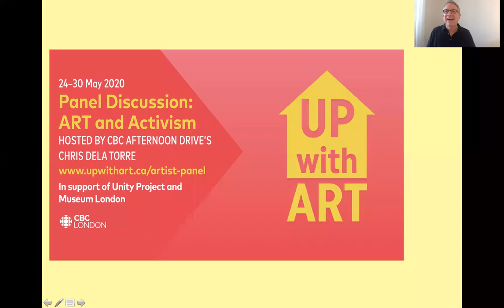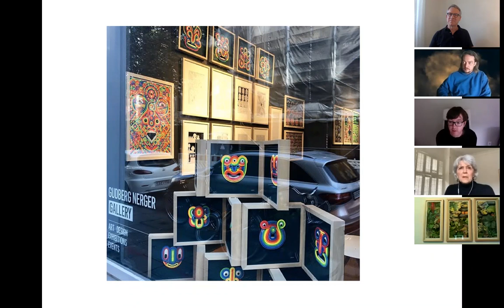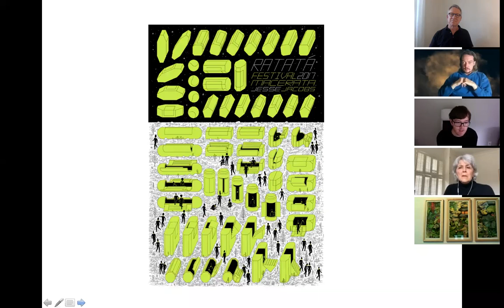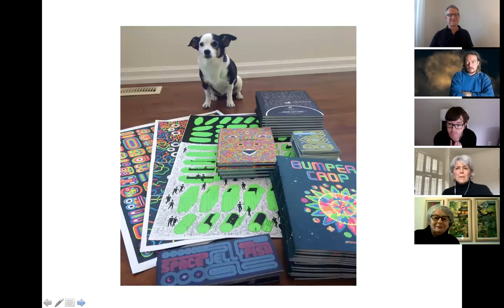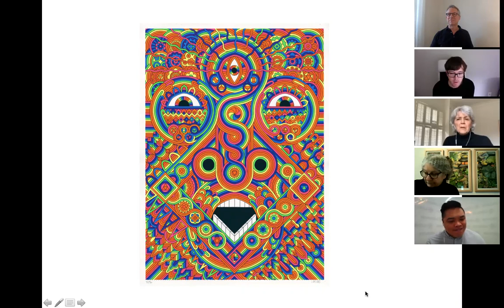UPwithART 2020: Art & Activism Panel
Panel discussion, Art & Activism, engages local artists, art collectors and representatives from Unity Project for Relief of Homelessness and Museum London in a discussion to explore the intersection between arts and culture, and social justice, and how the interweaving of the two is vital in supporting a healthy, vibrant community.